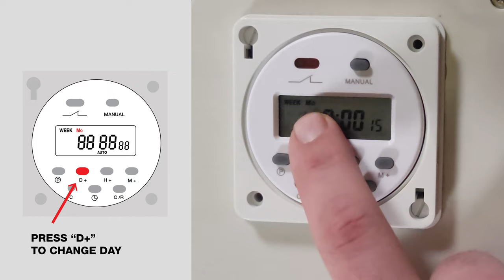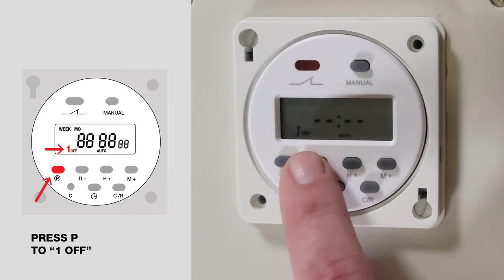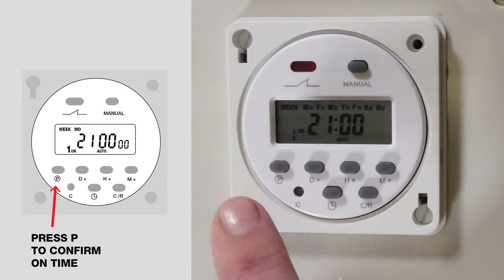LED Timer Programming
In this video, we show step-by-step instructions to program the day, time and on/off setting for your Scott Aerator Programmable LED timer.